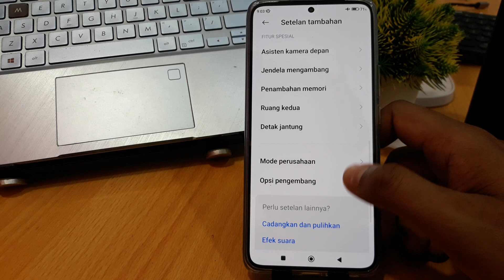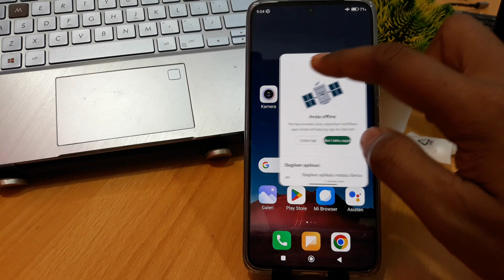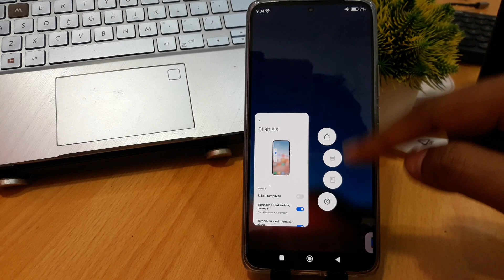Cara Mengaktifkan Jendela Mengambang di Hp Xiaomi Miui 14